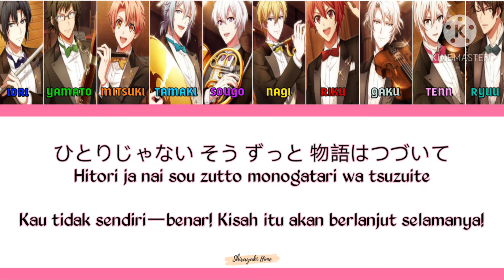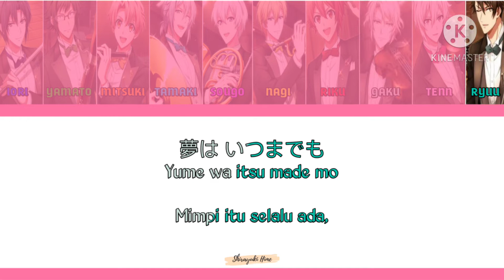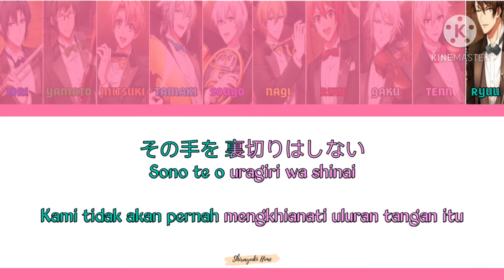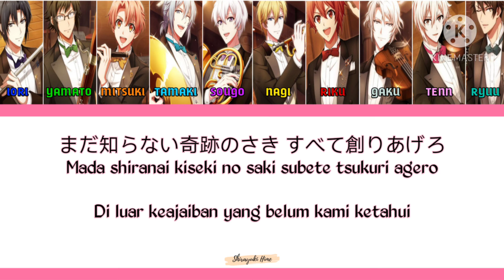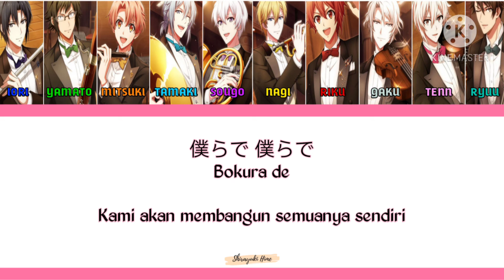【IDOLiSH7 - TRIGGER】GEKIJOU "RE: VALE" (COLOR CODED LYRICS - KAN ROM SUB INDO)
Title Song : Gekijou (IDOLiSH7 & TRIGGER)

Vocal :
▶Izumi Iori (CV. Masuda Toshiki)
▶Nikaido Yamato (CV. Shirai Yusuke)
▶Izumi Mitsuki (CV. Yonaga Tsubasa)
▶Yotsuba Tamaki (CV. KENN)
▶Oosaka Sougo (CV. Abe Atsushi)
▶Rokuya Nagi (CV. Eguchi Takuya)
▶Nanase Riku (CV. Ono Kensho)
▶Yaotome Gaku (CV. Hatano Wataru)
▶Kujou Tenn (CV. Saitou Souma)
▶Tsunashi Ryunosuke (CV. Satou Takuya)